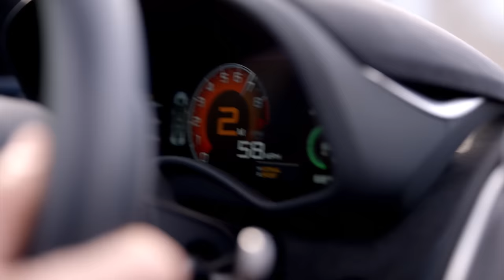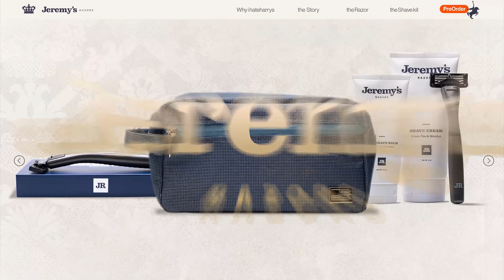Jeremy’s Razors: The Greatest Commercial Ever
A year ago, Harry’s Razors advertised on our shows. But then, they pulled their ads due to “values misalignment." Harry’s apparently decided that conservatives don’t deserve great razors. We disagree. Introducing Jeremy’s Razors. Stop giving your money to woke corporations that hate you. Give it to the god-king